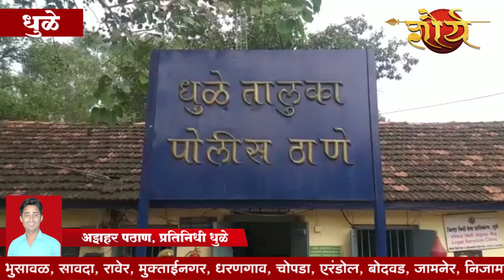28 लाख 95 हजार रुपये किमतीचा अवैध गुटखा जप्त@shauryamarathi